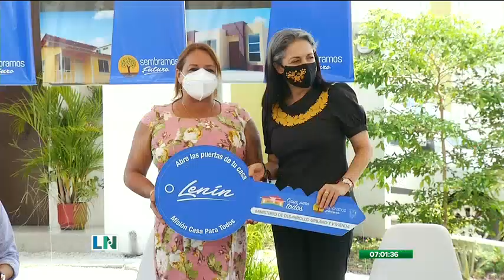En los próximos días llegará al país un millón de vacunas contra el COVID-19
Esta información fue dada a conocer por parte del Presidente de la República, Lenín Moreno

El primer mandatario indicó que este nuevo cargamento de vacunas es procedente de China.